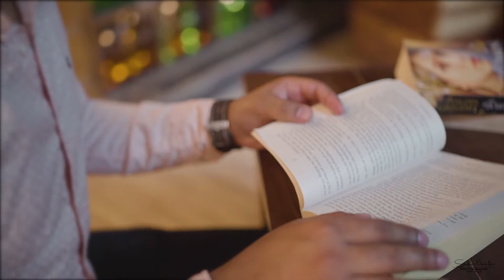JATIN+ISHA | PRE-WEDD | STUDIO NARINDER PHOTOGRAPHY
A film by Studio Narinder Photography

COURTESY:- Sourab Sharma

"keep your precious memories alive forever with us"